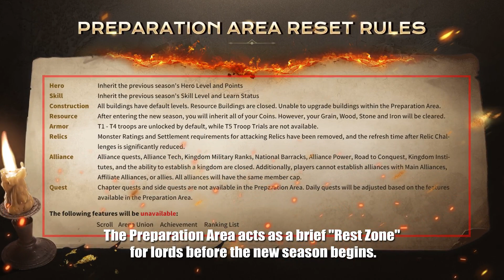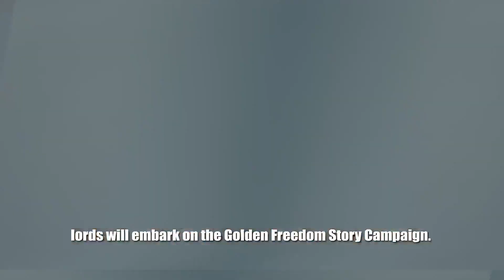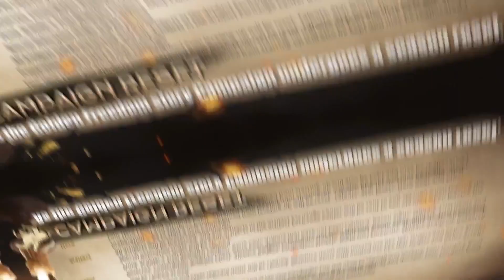March towards Golden Freedom!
The smoke of the pioneer campaign【The Continent of Terra】has gradually faded away. All lords will successively enter the Preparation Area, ready to face the even more intense story campaign—【Golden Freedom】!

Let's see what new systems and gameplay you will experience in the Preparation Area and the Golden Freedom campaign!
(Some systems have been updated into the game in advance)